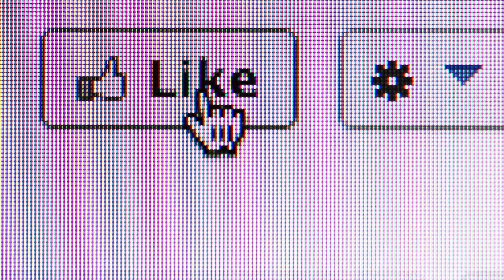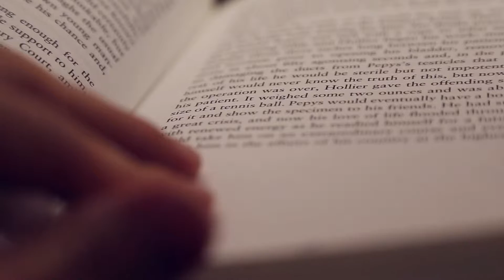I'm Tom. I have tinnitus.